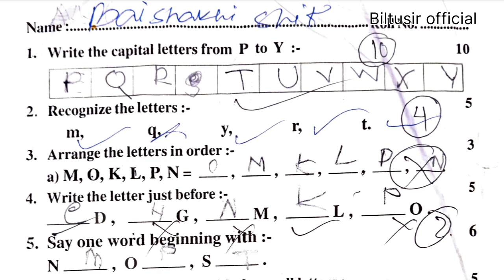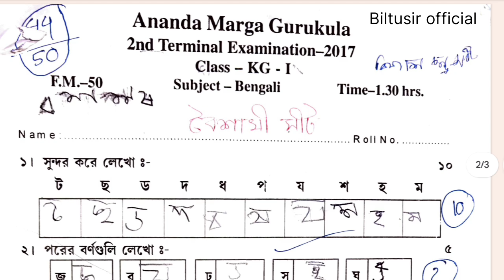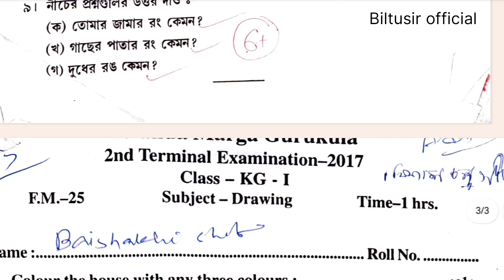ananda marga school class kg1 second terminal question 2017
Ananda marga school class kg2 all subject question 2017 । second terminal question kg2
নমস্কার
আমার প্রচেষ্টা এবং আপনাদের সক্রিয় সহযোগিতা না থাকলে Biltusir official YouTube ভিডিও লক্ষ লক্ষ মানুষের কাছে পৌঁছাত না।

সবার কথা চিন্তা করে আমি প্রতিটি ক্লাসের আলাদা আলাদা গ্রুপ তৈরী করেছি।

নীচে গ্রুপ লিঙ্ক দিলাম।
তাড়াতাড়ি জয়েন হয়ে যান।

🎒 ananda marga school class 1 stuvol question
🎒  ananda marga school class 1 math question
🎒 ananda marga school class 2 bengali question
🎒 ananda marga school class 1 English question
🎒 ananda marga school class 1 basic science question
🎒 ananda marga school class 1 computer question
🎒 ananda marga school class 1 drawing question
🎒 ananda marga school class 1 hindi question

🎒 ananda marga school class nursery 2nd terminal question 2021 biltusirstudy biltusir ananda marga school nursery question 2021 । আনন্দমার্গ স্কুলের ক্লাস নার্সারির প্রশ্ন।
Ananda marga school class nursery 2nd terminal 2022 । আনন্দমার্গ স্কুল নার্সারি